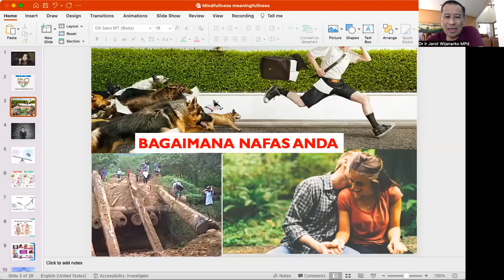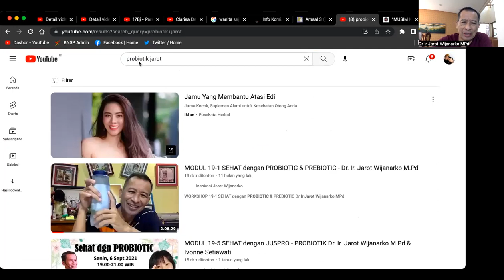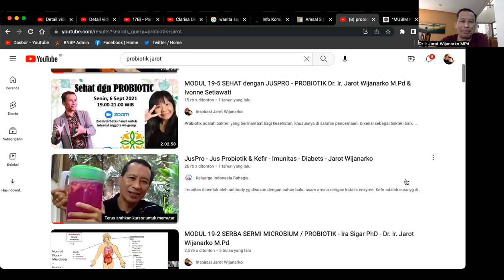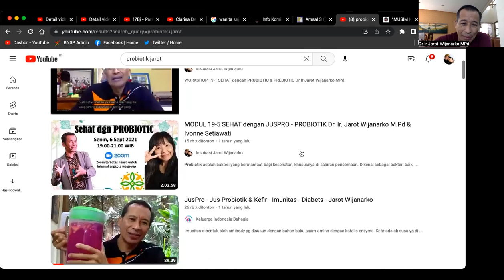CANCER, DIABET boleh KOMBUCHA ? Dr. Ir. Jarot Wijanarko M.Pd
CANCER, DIABET boleh KOMBUCHA ?